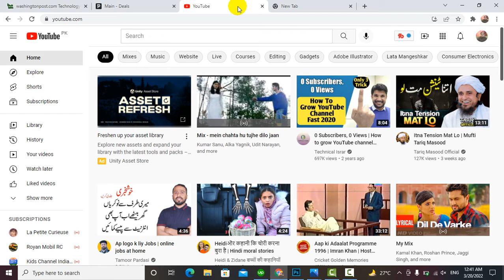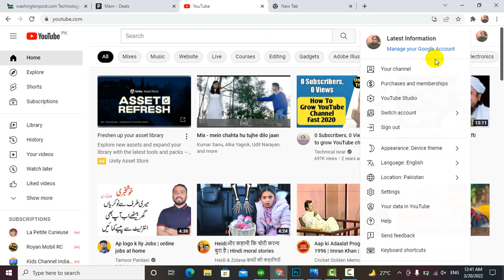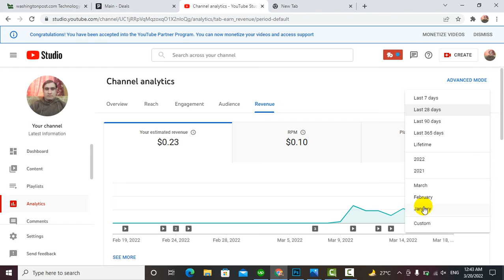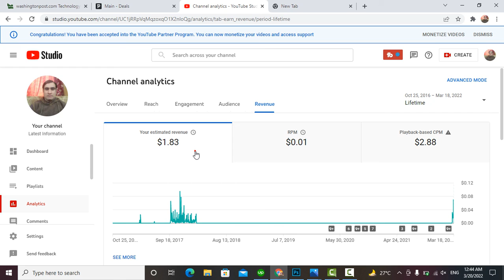How To Check REVENUE In YouTube In Urdu 2022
Hello Friends in this video you will learn How To Check REVENUE In YouTube In Urdu 2022.
Please see the video till the end and Share to the friends. hello if you want the more info please in box the comment I will give you the Ans of the problem.
check YouTube revenue
how to check YouTube revenue on phone,
YouTube revenue kaise check kare,
YouTube revenue check website,
how to check YouTube revenue AdSense revenue not updating, AdSense revenue share,